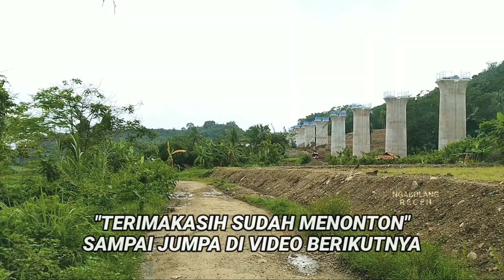1% LAGI, Pemasangan Box Girder Kereta Cepat Jakarta Bandung Siap!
Perkembangan terbaru proyek kereta cepat jakarta bandung seksi 2 bulan Januari 2022.

Kereta cepat indonesia china KCIC, kereta cepat jakarta bandung KCJB pada lokasi proyek jalur kereta cepat yang berada di daerah Jatiluhur, Purwakarta Jawa Barat saat ini sudah selesai. Terdapat jalur layang atau jembatan beton yang sesaat lagi akan dilakukan pemasangan box girder kereta cepat.

Diantara jalur subgrade terpanjang di lokasi ini, terdapat jembatan layang atau jalur elevated yang sudah selesai dengan tiang pilar beton sebanyak 20 buah yang saat ini sedang dalam proses akhir pada bagian bearing pad di tepi atas pilar untuk pemasangan girder. Terdapat juga jalur relokasi warga yang sudah selesai dibangun dilokasi ini sebagai penghubung jalan raya Jatiluhur ke pemukiman warga sekitar.

Profil jembatan dan subgrade kereta cepat indonesia:
Jalur subgrade ke-18B DK 67+835 - DK 70+182 sepanjang 2.347 meter
Jembatan layang ke-18A DK 70+182 - DK 70+875 sepanjang 693 meter

Recorded : by AZ
Arsip : 8 Januari 2022
Partner : @JejakKereta